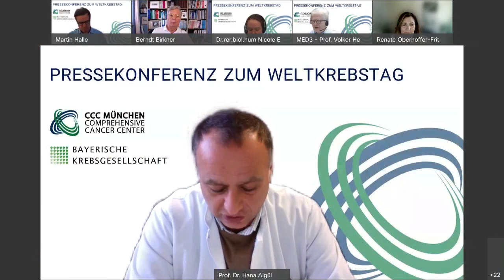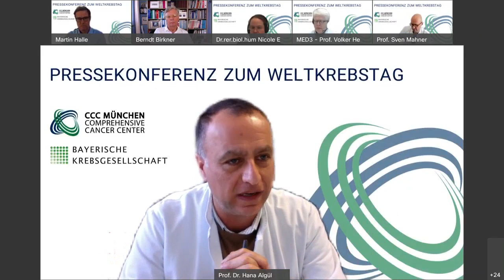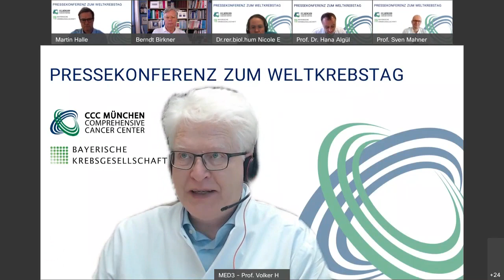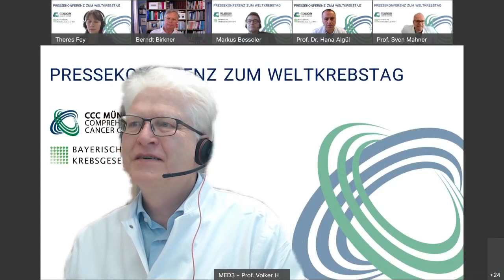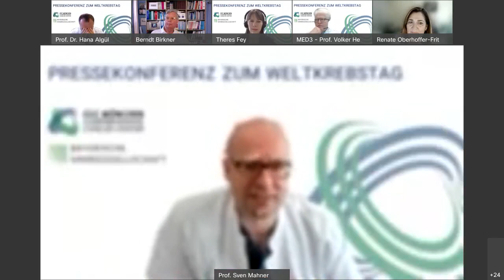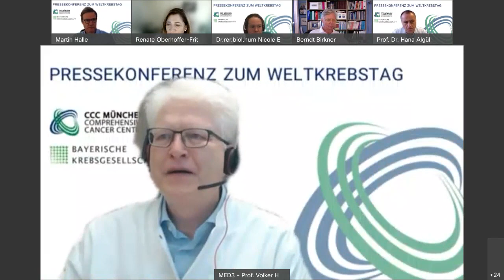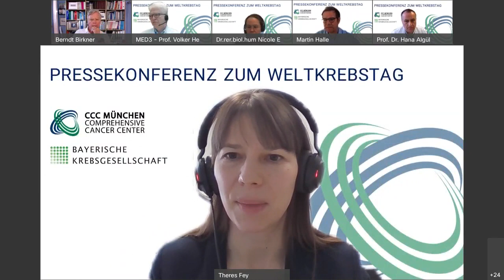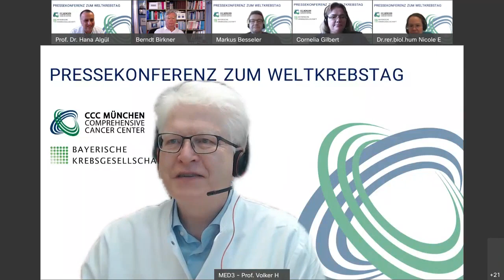Aktiv gegen Krebs: Erfolgreiche Wege, um das Krebsrisiko zu senken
Etwa jeder zweite Deutsche erkrankt im Laufe seines Lebens an Krebs. Das sind rund 510.000 Krebsneuerkrankungen pro Jahr. Experten rechnen mit einem Anstieg auf 600.000 bis 2030. Laut Robert Koch-Institut leben in Deutschland rund 1,7 Millionen Menschen mit einer Krebserkrankung, die in den letzten 5 Jahren diagnostiziert wurde.

Zum Weltkrebstags (4. Februar 2022) informieren Experten des CCC München, der Bayerischen Krebsgesellschaft und der Felix Burda Stiftung über erfolgreiche Wege, um das Krebsrisiko zu senken.